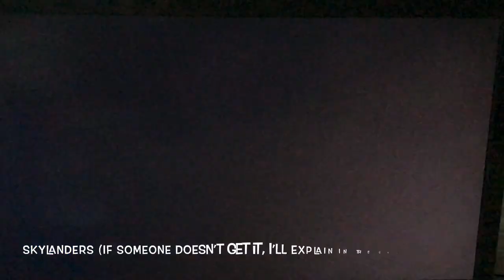Smash Ultimate Team Victory Poses Part 1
Here are some teams that I put together in Smash Ultimate. There will be more on the way.